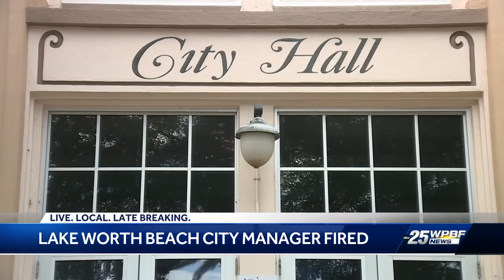Lake Worth Beach city manager fired following list of complaints